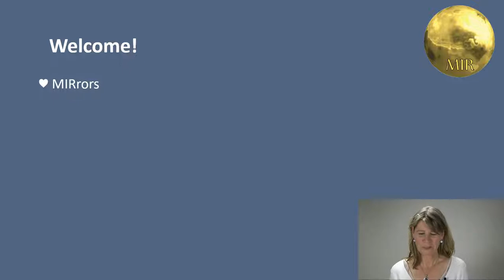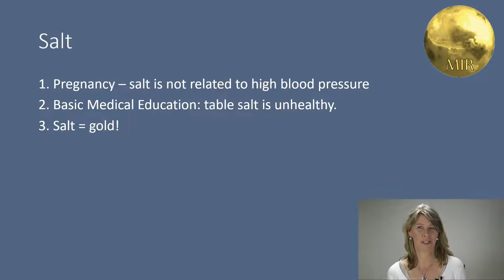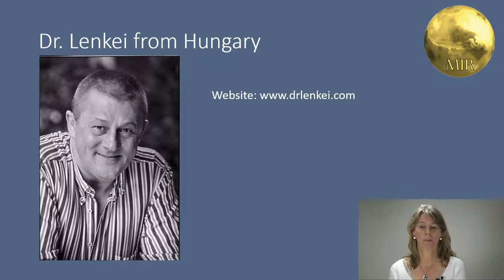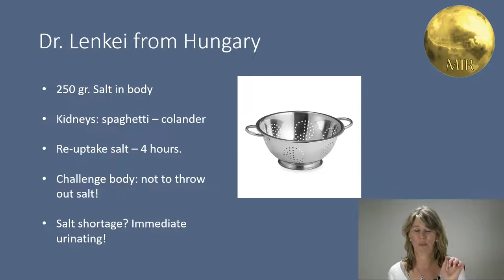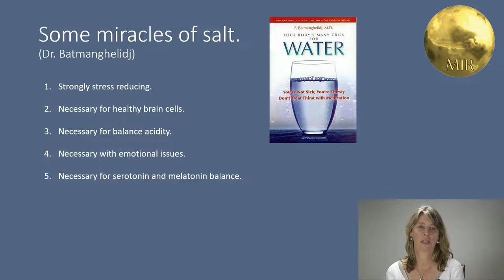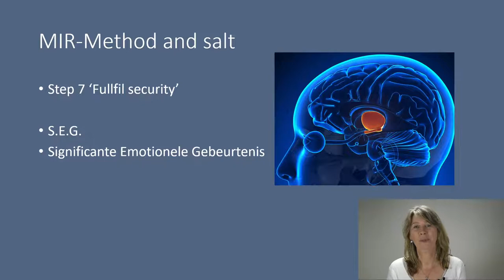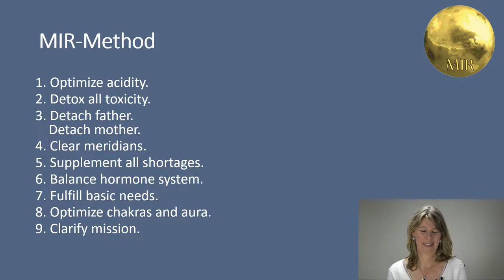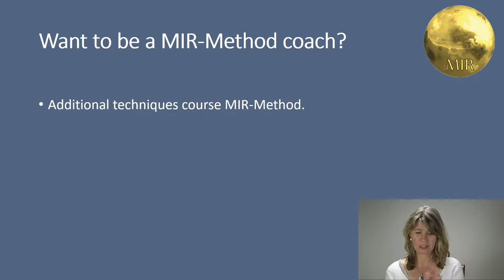Is salt bad for your health? MIR-Method live webinar by Mireille Mettes.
Besides water, there is another substance on earth that is more precious than gold. It is salt! I will let you know why it is so important, especially for your body & health. Think about headaches, fatigue and weak muscles. I will discuss information from Dr. Lenkei from Hungary and Dr. Batmanghelidj from Iran. Hoping it will make you understand how to use salt to benefit your health. With love, Mireille